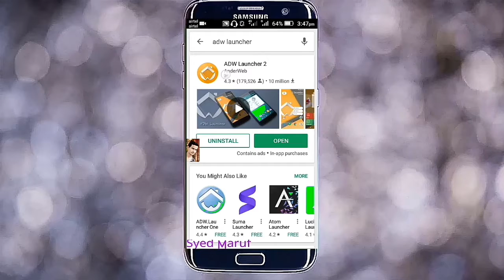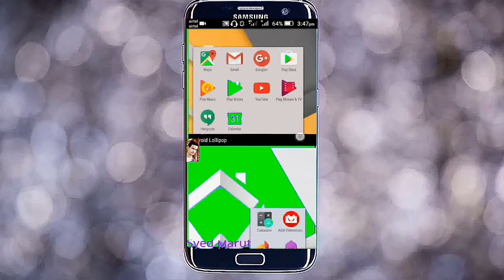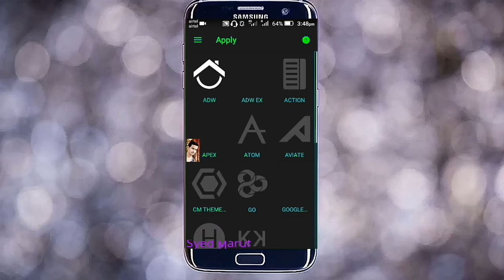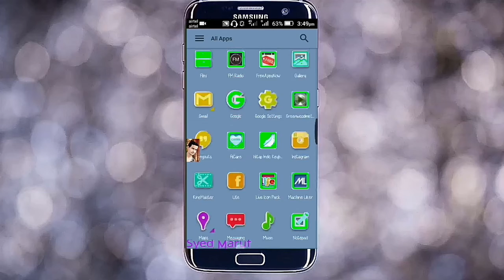किसी को मत बताना इस App के बारे में... PLZ